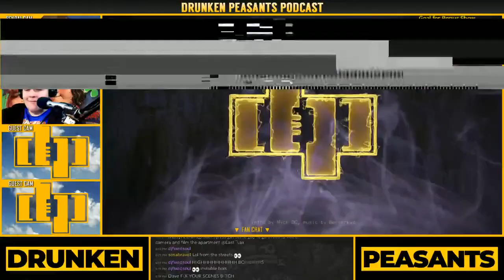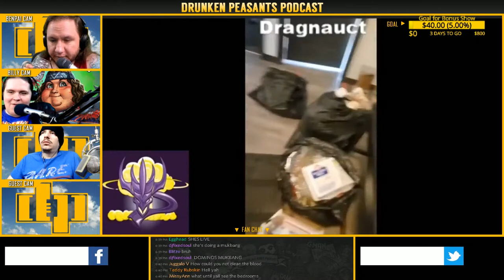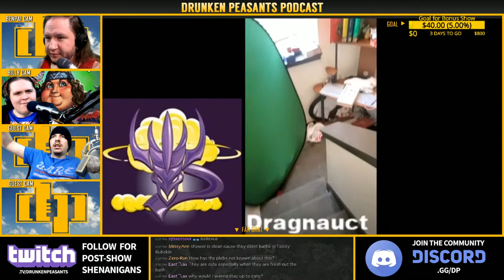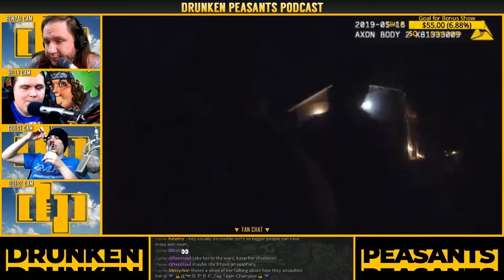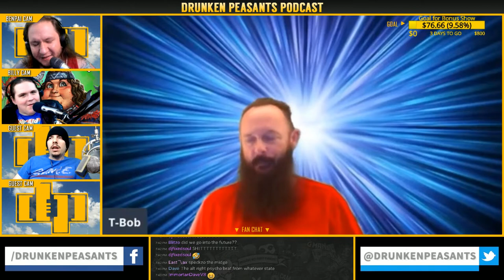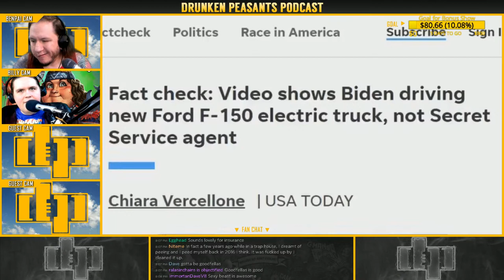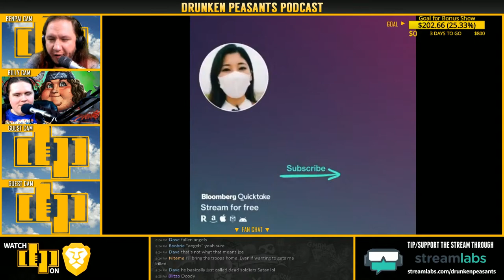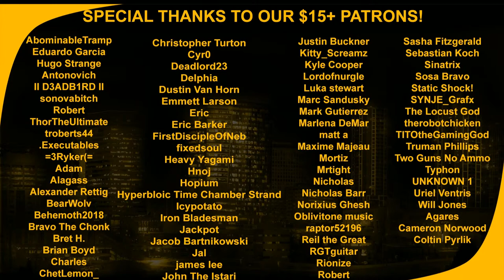Shanny & Rev's Condemnable Living SITUATION - China Now Allowing 3 Children Per Family | DP # 885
Tonight, Ben & Billy will be looking at the latest news and other content from the strangest corners of the internet!

The Drunken Peasants
1100 Bellevue Way NE